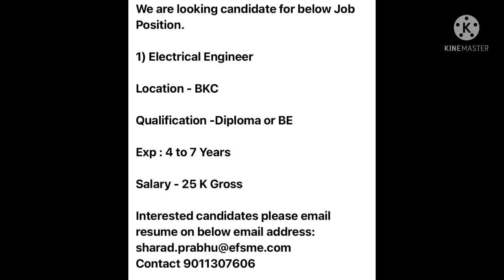Urgent Job | Mumbai Job | Operation Manager | Electrical Engineer | Maintenance Engineer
Urgent Job Requirements

Mumbai Job Requirements

Northan Facility Management